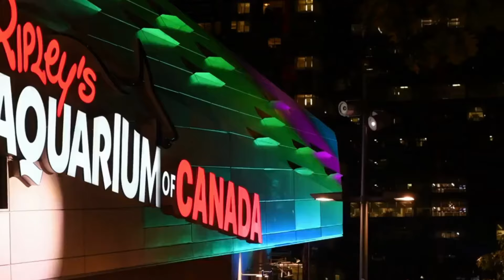Toronto Travel Guide 2023 - Best Places to Visit In Toronto Canada- Top Tourist Attractions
Toronto is the capital city of the province of Ontario in Canada. It is located in the southeastern part of the province, on the northwest shore of Lake Ontario. With a population of over 2.7 million people, it is the most populous city in Canada and the fourth most populous city in North America. Toronto is known for its diverse population, vibrant arts scene, and famous landmarks such as the CN Tower and the Toronto Islands.

Toronto is also a major economic center and is home to the Toronto Stock Exchange, the headquarters of Canada's five largest banks, and many major Canadian and international companies. It is also a major center for culture, with many museums, galleries, and theaters, as well as a thriving food scene. Toronto is also known for its sports teams, including the Toronto Maple Leafs (hockey), Toronto Raptors (basketball), and Toronto Blue Jays (baseball). The city also has a diverse range of neighborhoods, each with its own unique character and attractions, such as the historic Distillery District, the trendy Queen Street West, and the multicultural Kensington Market. Toronto is also home to several universities and colleges, including the University of Toronto, one of the top-ranked universities in Canada and around the world.

• Toronto
• Toronto Places To Visit
• Things To Do In Toronto
• Toronto Canada
• Toronto Food
• Visit Toronto
• Places To Visit In Toronto
• Toronto Places
• Toronto Travel Guide
• Toronto Ontario
• Best Places To Visit In Toronto
• Toronto Vlog
• Toronto Eats
• Toronto Travel
• Best Things To Do In Toronto
• Toronto 2023
• Toronto Places To See
• Best Places Toronto
• Travel Toronto
• Toronto Attractions
• Best Places In Toronto
• Living In Toronto
• Moving To Toronto
• Downtown Toronto